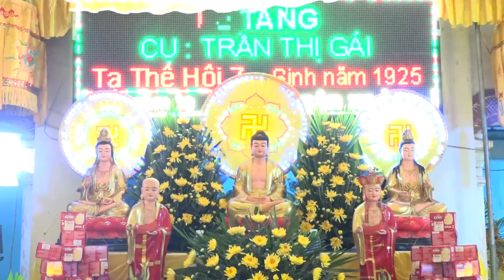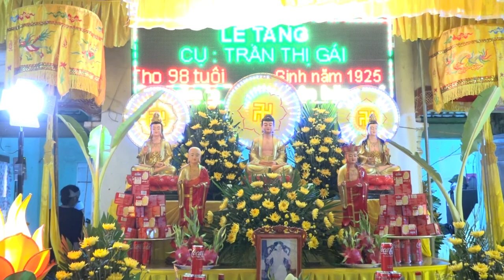Lễ đưa tang cụ gái 98 tuổi l bản gốc